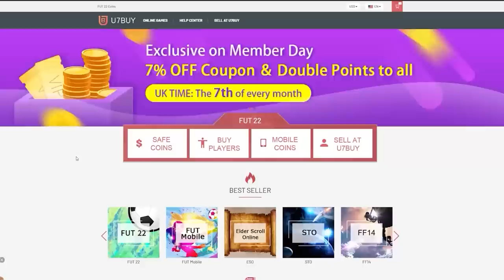I PACKED 99 SHAPESHIFTER MESSI! FIFA22 ULTIMATE TEAM